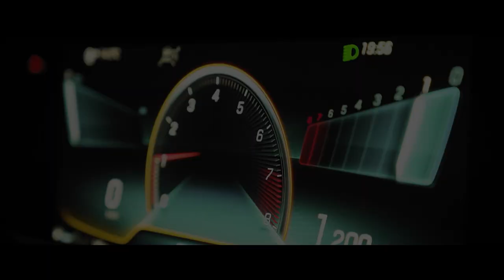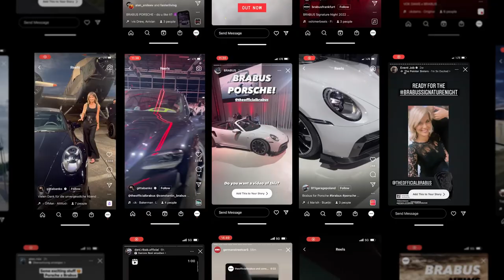BRABUS YEAR-END SPEECH 2022!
With 2022 coming to an end, I got together with all of team BRABUS at our year-end party to look back at what has been one of the biggest years in our company's history. 🙌🏼🔥 To the best team in the world, thank you for your commitment, your passion and everything we've been able to achieve together this past year despite all the hardships. Enjoy!

English subtitles are available! Turn them on in the settings.